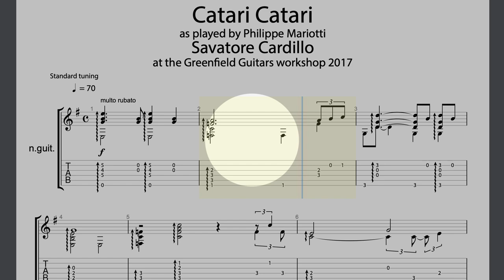Catari Catari | Philippe Mariotti | Custom Guitar Transcription | Custom Music Transcription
Catari Catari | Philippe Mariotti
This is a transcription of this video